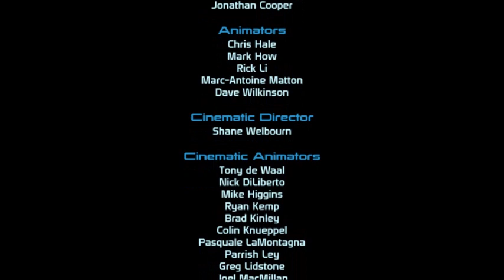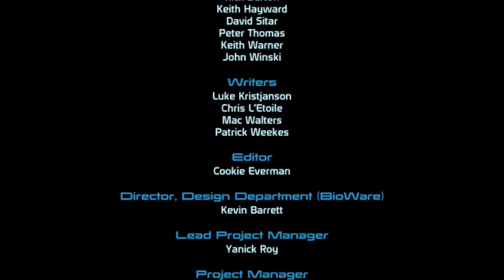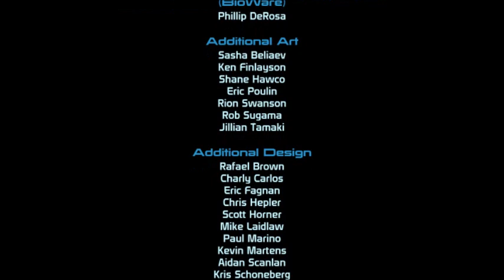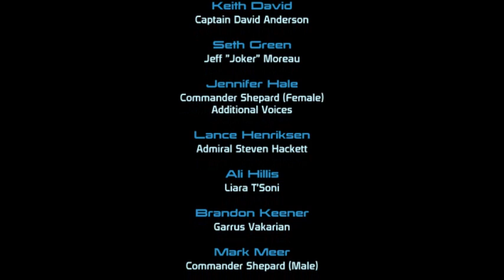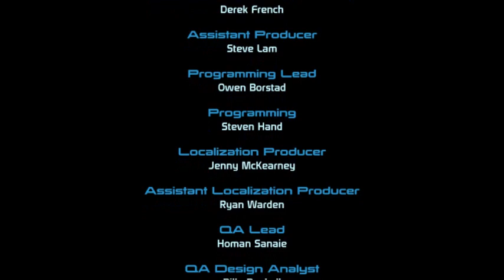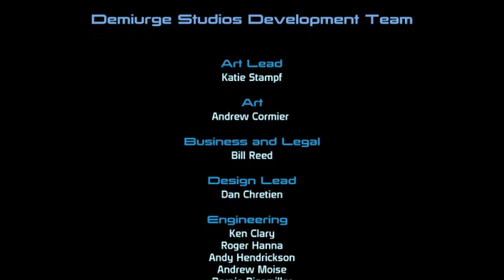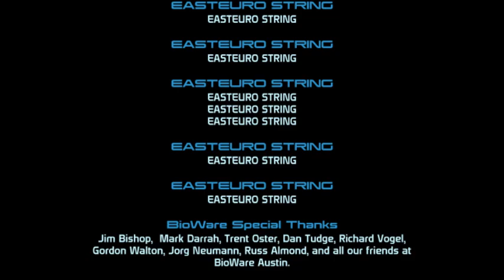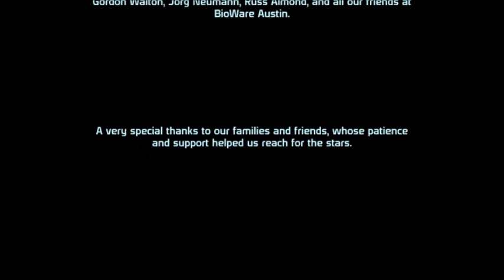Lets RePlay Mass Effect 1 Part 27 or Return of the EASTEURO STRING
Dedicated Thanks to Bioware, to my Fans and Friends for supporting me, to Those that watched from Part 1 to Part 27, to my Subscribers for subscribing and watching my vids, and to EASTEURO STRING for making a return with this series. On to Mass Effect 2 then 3.

Welcome to my Mass Effect Lets RePlay Series, Mass Effect is by Bioware and another longish RPG with TPS elements and all that story telling Bioware goodness, enjoy.